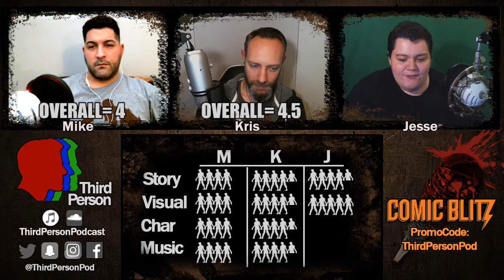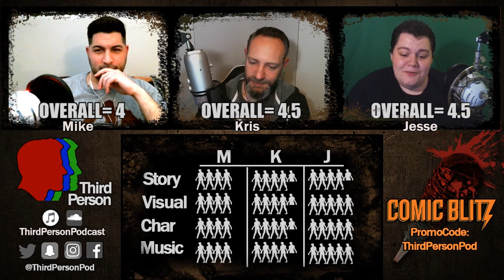The Walking Dead Review - S7E16 "The First Day of the Rest of Your Life"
Season 7 came in like a hurricane and left as equally strong. With the entrance we had destruction and mayhem, now that it's over we see the path clearer through all the debris of the storm and know that we can in fact rebuild what was lost. Well we're ready to give you our honest reviews of this episode and we would like to know yours down below!

Fancy some comedy?